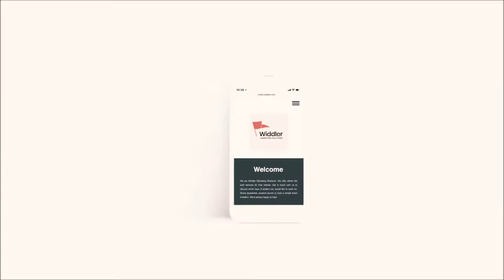Gair Maxwell's Branding Highway PREVIEW - Moose Jaw, SK September 25, 2018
Moose Jaw residents are invited to International branding expert Gair Maxwell's Branding Highway presentation September 25.  You must register online to guarantee a seat